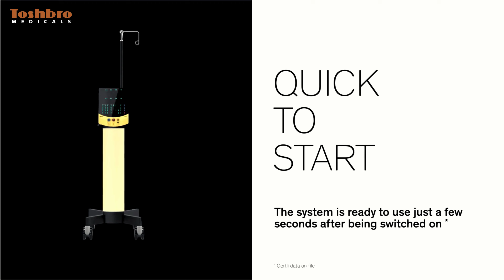FDA 510(k) Clearance for Faros Anterior Cataract Surgery System | Toshbro Medicals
Faros Anterior Cataract Surgery System has received FDA 510(k) clearance! This milestone highlights our commitment to providing advanced and reliable surgical equipment . As the proud representative of Oertli in India, Toshbro Medicals is excited to bring this innovative technology to our valued partners and customers. Watch to learn more about how the Faros system is designed to enhance surgical precision and improve patient outcomes.